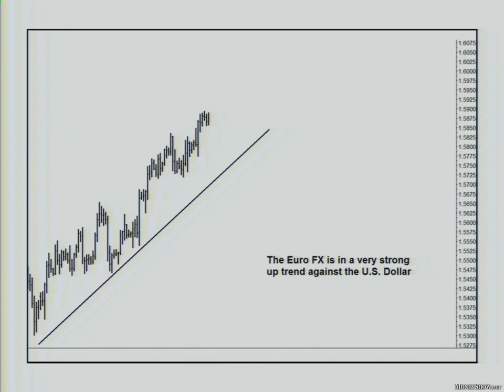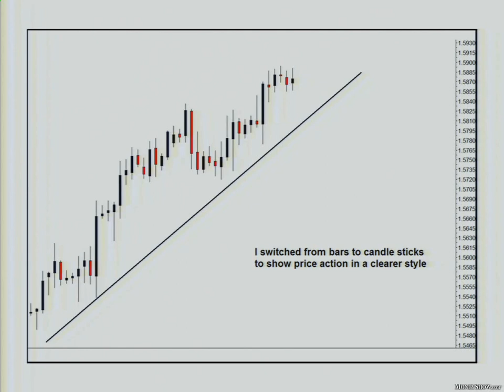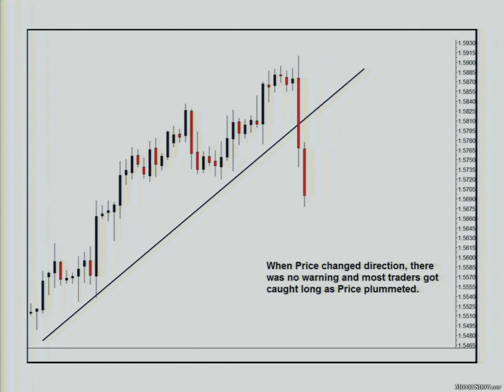The Revival of Median Line Trading with Tim Morge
Tim Morge as discusses the revival of median line trading and examples using the July 2008 turning point in the Euro.